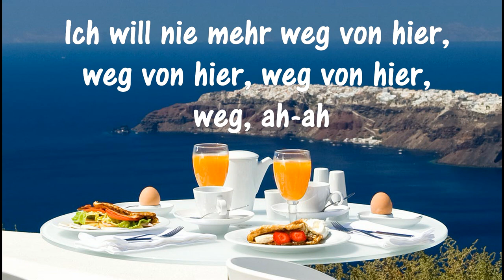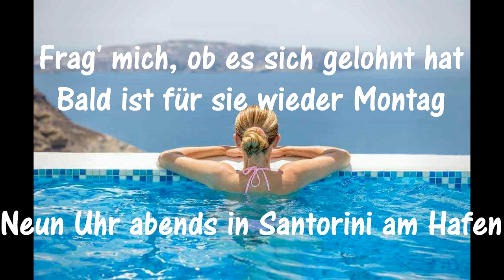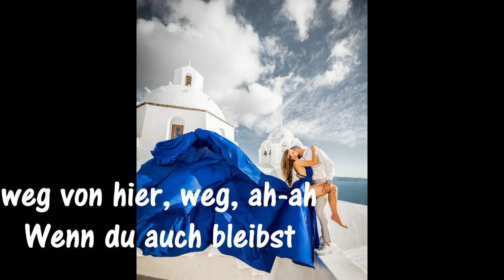Apache 207 - Wenn das so bleibt - Lyrics Video Text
Mehr erfahren
Mit YouTube Premium ohne Anzeigen anhören
Titel
Wenn es so bleibt
Interpret
Apache 207

All rights of MUsic reserved to Apache 207
Lyrics video by O.C.